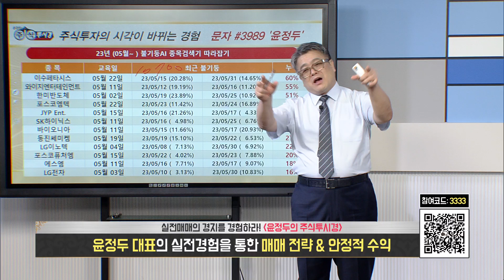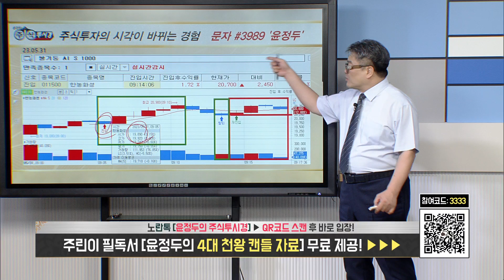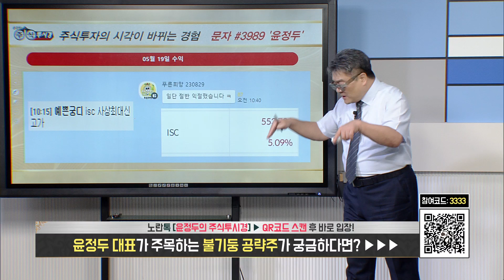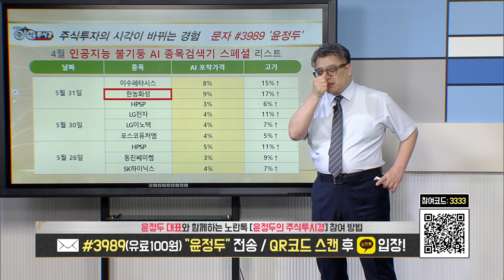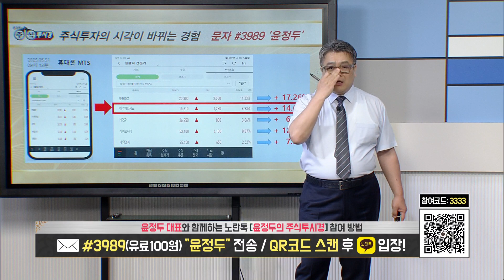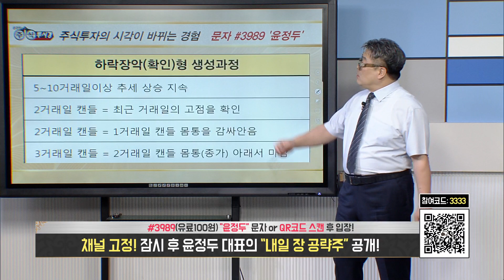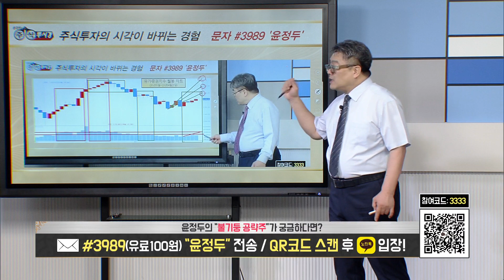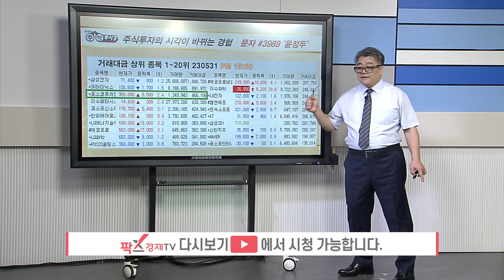[윤정두의 교육 주식투시경6 166회] 불기둥 종목 검색기 & 이수페타시스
♣ 포스코퓨처엠 38만원 31%↑폭등
◆ VIP 1+1개월 198만원 잔여 3명

◆ 02 포스코퓨처엠 6%↑폭등
◆ 02일 LG화학  5%↑폭등

◆ 01일 이수화학 24%↑폭등
◆ 01일 루닛     17%↑폭등

17. 윤*식님
16. 황*영님
15. 강*문님

◆ GM & 배터리소재 투자 확대

★ 2023년 06월 02일 12:16

★ 2023년 06월 01일 23:05

★ 2023년 06월 01일 21:00

★ 2023년 05월 23일 15:32

♣ 루닛 실시간 전략
◆ 의료 AI 실적 분석 기대감

★ 2023년 06월 02일 13:34

★ 2023년 06월 02일 11:00

★ 2023년 06월 01일 14:36

★ 2023년 06월 01일 12:29

◆ 포스코퓨처엠 & LG화학
◆ SK하이닉스 & LG전자
◆ 이수페타시스 & 에코프로
◆ 현대차 & 현대로템

★ 2023년 06월 01일 23:05

◆ SK하이닉스 & 에코프로 전략

★ 2023년 05월 25일 15:34

♣ 글로벌 시황 & 포트폴리오
▶ IT & 자동차 & 이차전지

★ 2023년 06월 02일 15:33

★ 2023년 05월 30일 23:35

◆ AI산업 반도체 수요 급증

★ 2023년 05월 27일 09:00

★ 2023년 05월 26일 10:07

★ 2023년 05월 25일 15:34

♣ LG전자 10%↑폭등◆50%↑수익
◆ 전장부품 성과 목표 이상

★ 2023년 05월 30일 21:00

★ 2023년 05월 30일 14:33

★ 2023년 05월 30일 10:35

★ 2023년 04월 12일 12:17

♣ 현대차 전략 35% 폭등↑
◆ 상장사 분기 영업이익 1위

★ 2023년 05월 18일 12:49

★ 2023년 05월 10일 21:00

★ 2023년 05월 09일 12:03

★ 2023년 04월 25일 14:53

★ 2023년 05월 12일 15:32

★ 2023년 04월 24일 16:06

-2005년 증권선물거래소(현KRX) 초청 강연

2016년 | 대신증권 & SBSCNBC 주최 전문가 실전투자대회 1위
2009년 | NH선물 해외파생상품 실전투자대회 1위
2007년 | 대우증권 실전투자대회 7,681% 1위
2006년 | 삼성증권 실전투자대회 1위
2006년 | 현대증권 ELW 실전투자대회 1위
2003년 | 제일투자증권 실전투자대회 1위
2002년 | 메리츠증권 실전투자대회 1위
2001년 | 겟모어증권 실전투자대회 2위

2017년 윤정두의 주식 투시경(통합)
2016년 윤정두의 주식 투시경(캔들의 비밀)
2009년 대한민국 증권 금융 트렌드
2009년 슈퍼개미+의 투자 비밀
2008년 윤정두의 ELW 투자비법 X-FILE 1~2권
2007년 슈퍼개미 열전
2005년 완전정복 주식투자 기초
2000년 ~ 2004년 주식 기초도서 시리즈 1~4권

2020년 ~ 2021년
- 팍스경제TV 윤정두의 주식투시
경 시즌1~4